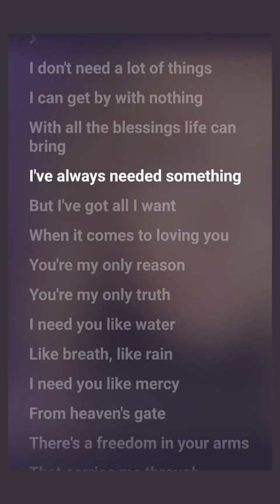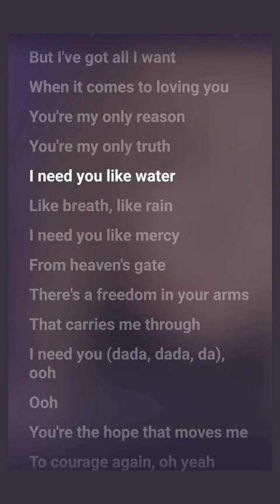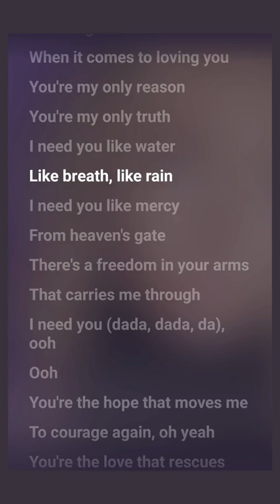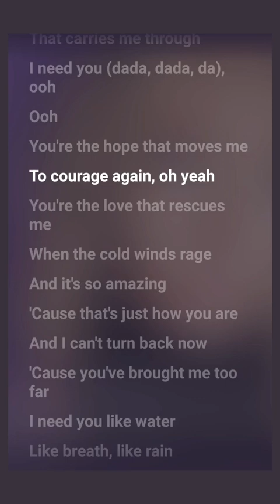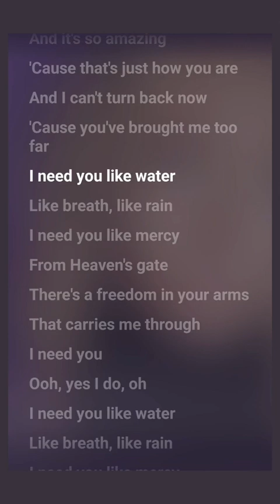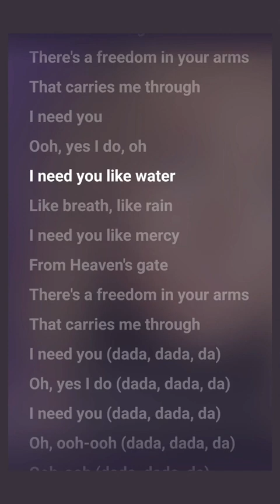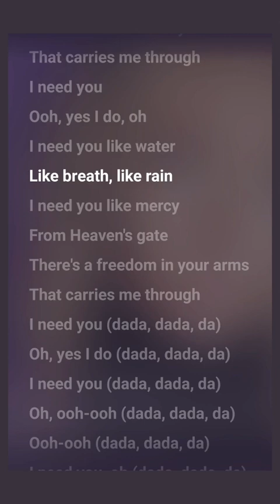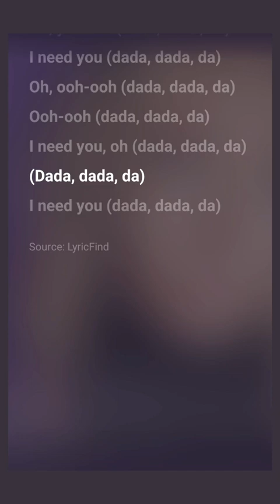i dont need a lot of thing